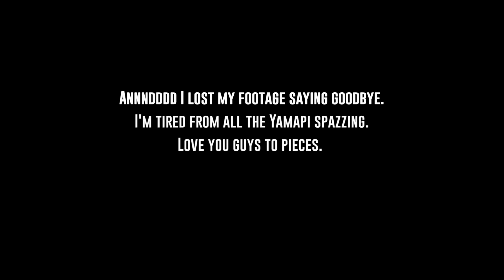5-ji Kara 9-ji Made + Yamapi Waterfalls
Don't go chasing waterfalls. Except you, Yamashita Tomohisa. You keep chasing those waterfalls.